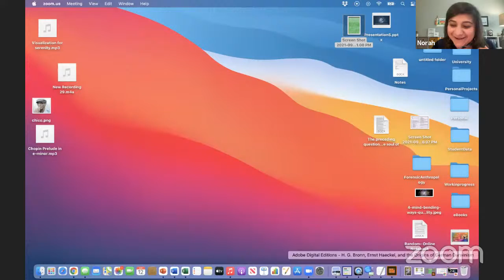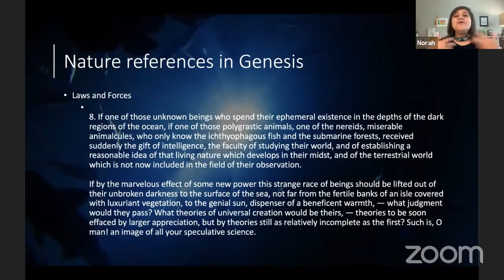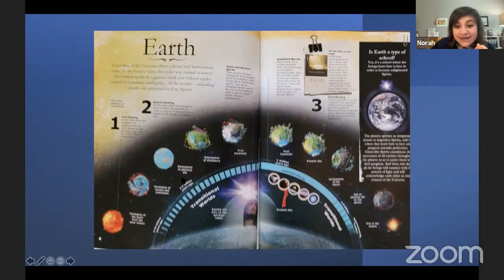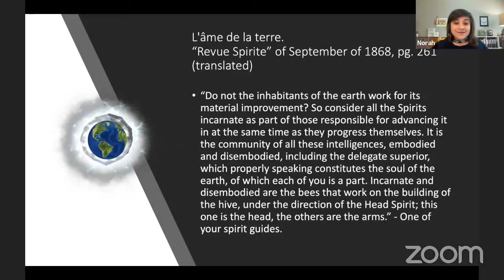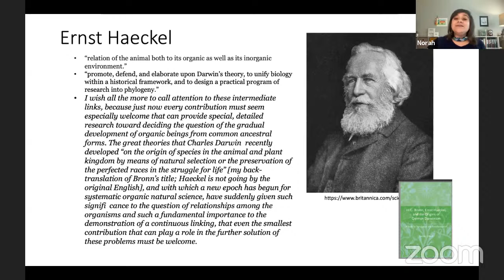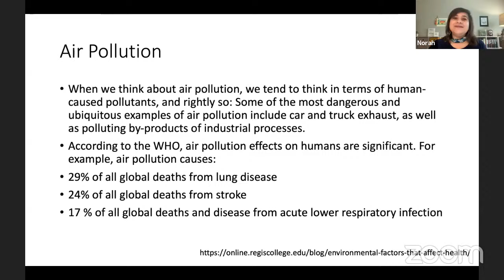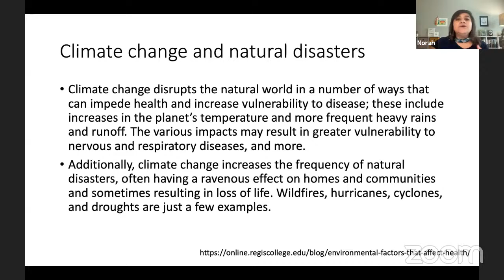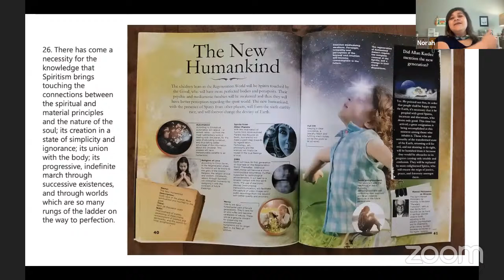09/12/21 - The spiritual connection to the environment with Norah Brasil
In this amazing service offered by @bshcenter4659 our beloved friend Norah Brasil brings us an amazing connection between our actions and the environment that we inhabit. How to find the balance and how to identify our role in this amazing mission of progress.